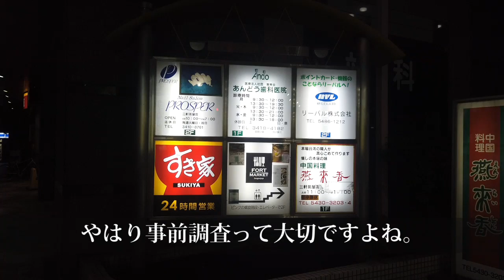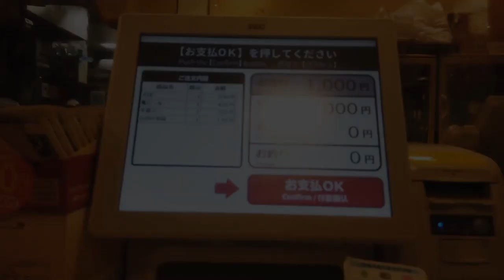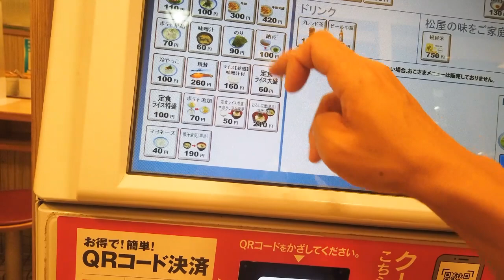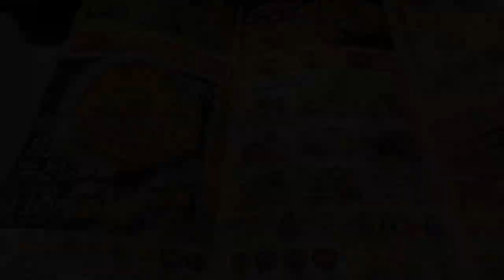【牛丼チェーン店】せんべろ飲み比べ。すき呑み！松呑み！吉呑み！【1人はしご酒】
牛丼チェーン店の御三家、すき家、松屋、吉野家で飲み比べをしてみました。
各店ともに、サイドメニューとお酒一杯ずつで「せんべろ」できました。
牛丼店飲み歩きはコスパ最強！

■目次
0:00 イントロダクション
0:37 すき呑み
4:53 松呑み
8:58 吉呑み